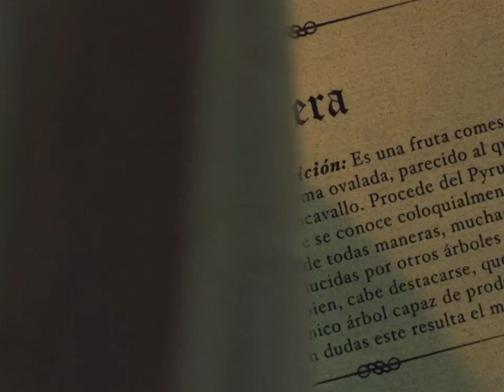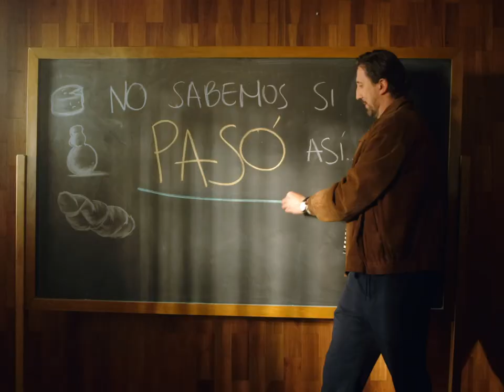QDV NUESTRA HISTORIA - VMLY&R COLOMBIA